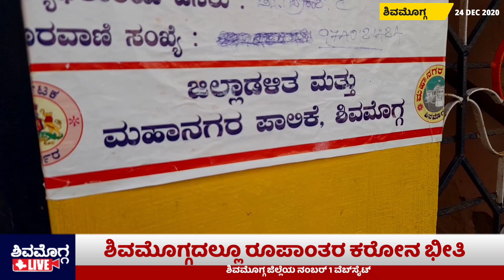ಶಿವಮೊಗ್ಗದಲ್ಲಿ ರೂಪಾಂತರ ಕರೋನ ವೈರಸ್ ಭಯ | Eshwarappa about London Corona Virus